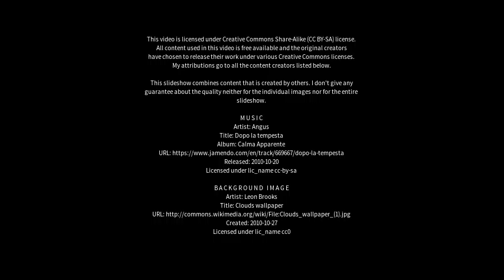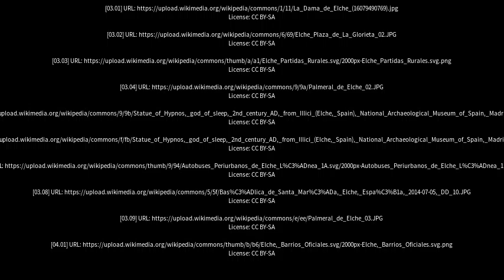Best places to visit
Best places to visit - Elche (Spain) Best places to visit - Slideshows from all over the world - City trips, nature pictures, etc.